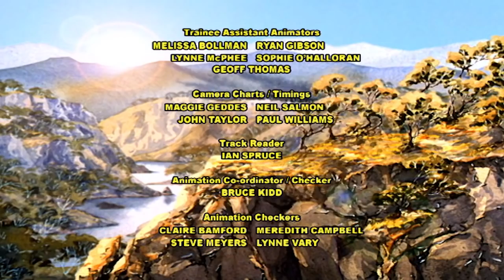The Silver Brumby | A Leap Into Legend and Charlie Heads For the Mountin | Videos For Kids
While Thowra is looking for a secret hiding place where they can all go in times of danger, Mrs Dingo loses one of her pups. When they find him, they discover a secret valley hidden in the mist. Thowra gets chased by the Man so he puts the secret valley to the test...

Charlie sets off for the High Country on his pony to see his grandfather, the Old Prospector. When he loses his way and falls down a cliff, Boon Boon and Thowra lead the Old Prospector to him. . .